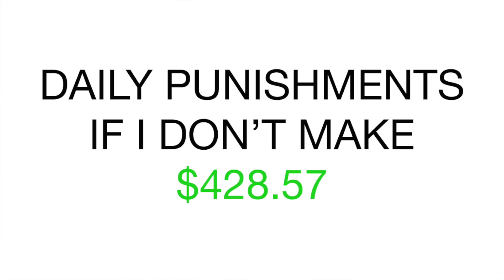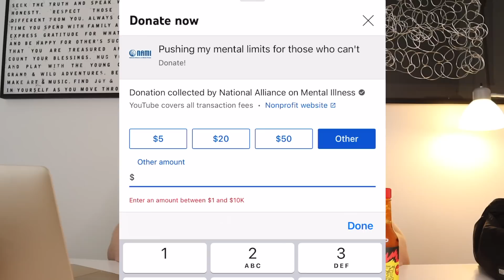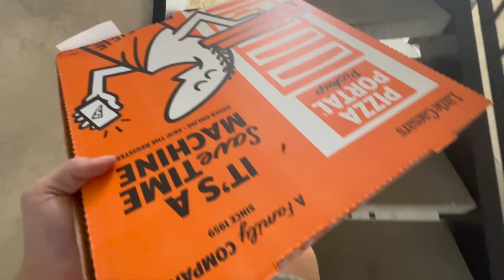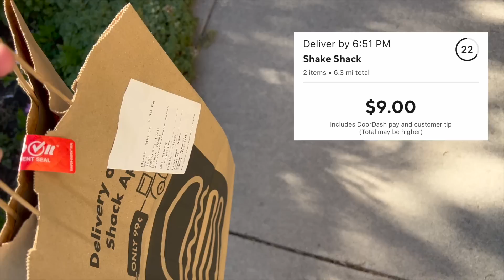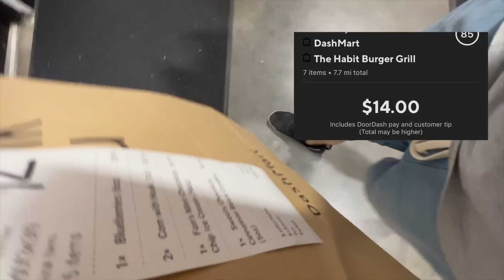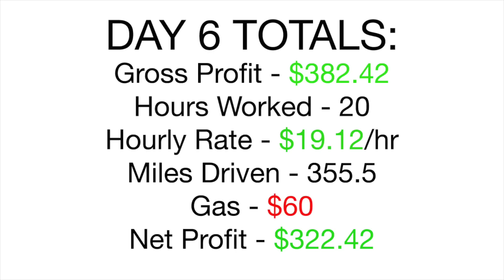Making $3,000 in a Week With Doordash (day 6)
This week I will be trying to make $3,000 with doordash. Because this is one of the hardest mental challenges I've ever done I wanted to help those with mental illness and raise $5,000 for the national alliance on mental illness (NAMI)